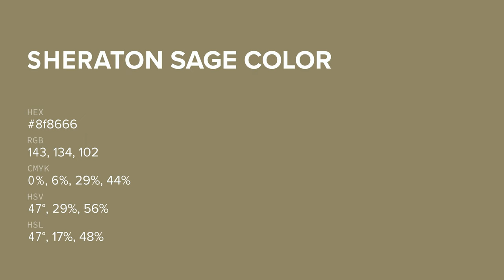Sheraton Sage color 8f8666 hex color - Yellow color - Cool color 8f8666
What color is Sheraton Sage ? 8f8666 hex color - Yellow color - Cool color 8f8666

Hex 8f8666 Color Code is also known as Sheraton Sage color.